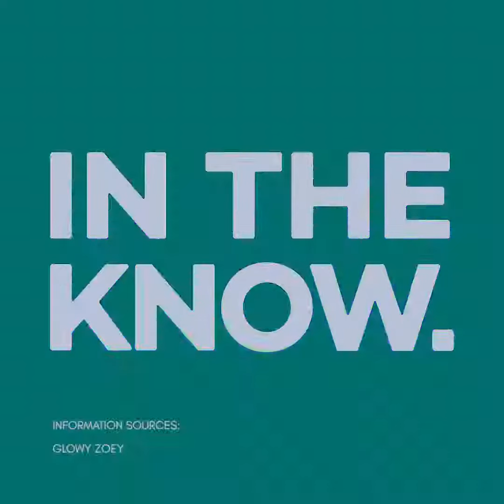Halloween con un disfraz de figura de LED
Disponible a través de ESTE ENLACE

 1 M / 3 M / 5 M 3 V Resplandor De Luz De Neón Flexible EL Cable Cinta De Cable Tira De LED Luces De Neón Zapato Kit de luces de neón con batería AA portátil para Halloween, Navidad, decoración de fiestas Ropa Coche Impermeable Tira Llevada (Color : 3m White)

Alambre electroluminiscente estroboscópico brillante de neón: ideal para fiestas, Halloween, raves, vestido de cosplay, Navidad, automóvil, señal luminosa y decoraciones.
Ideas de bricolaje: tener 5 hilos separados de cable EL de un controlador lo hace versátil y abre nuevas posibilidades para usar esta increíble cadena brillante.
Controlador de batería 4 modos: encendido / estroboscópico continuo / parpadeo y apagado, puede cambiar de modo fácilmente presionando el botón.
Portátil para exteriores e interiores: alimentado con 2 baterías AA, conveniente y rápido, no se necesitan cables ni enchufes adicionales. Hacer que la luz de alambre EL sea más portátil y eficiente.
Respetuoso con el medio ambiente y seguridad: cable EL muy brillante, ahorro de energía y baja tensión. Sin contaminación ambiental, sin radiación de calor, luz suave y sin ojos lastimados. Seguridad para uso infantil.